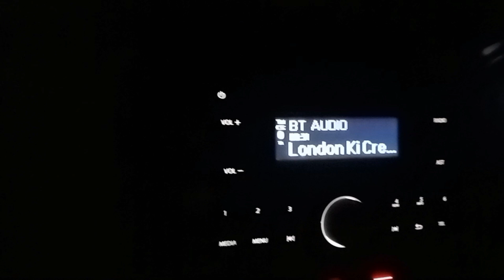आज आपको दिखाती हू शानदार शादी खूब एंजॉय करो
Welcome to my Vlog Friends. In this video we are having fun with kids. Daily routine vlog, video dekho dosto bache kaise moj kar rahe h. Humne aaj ghar k kaam k sath me masti bhi kari.. enjoy kro or like share subscribe kr diyo. viral video bna do sare milke. Dheere dheere se meri channel ko Viral karna h.